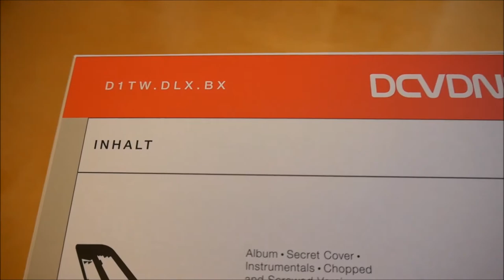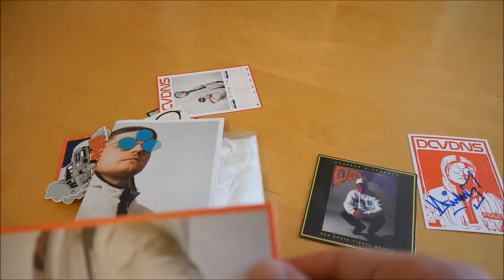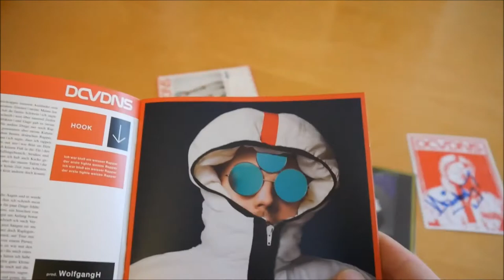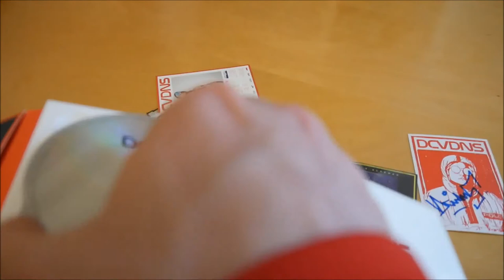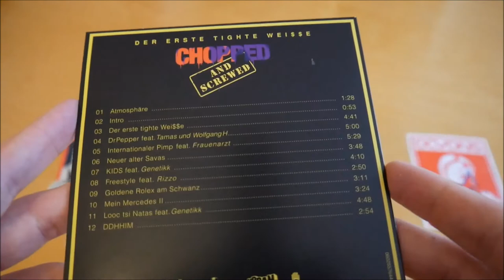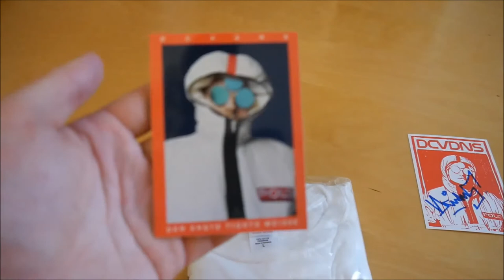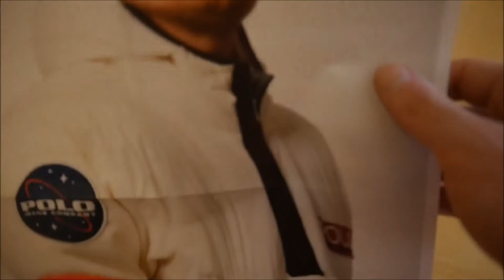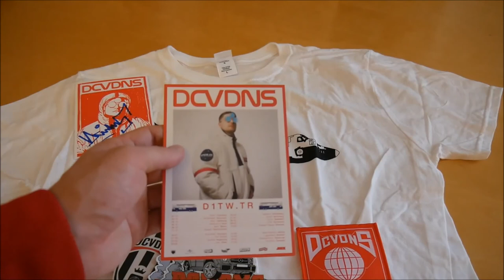DCVDNS - Der erste tighte Weisse Box Unboxing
In diesem Video zeige ich euch die Der erste tighte Weisse Box von DCVDNS.
► Hier könnt ihr das Album kaufen:
Mehr von DCVDNS

► ALBUM INFOS
DCVDNS – Der erste tighte Weisse
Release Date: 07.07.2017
Kaufpreis: 39,99 €

Der erste tighte Weisse Box Inhalt:
- Album CD
- Album Instrumentals
- Bonus Album (Zerhackt & Runtergeschraubt)
- Autogrammkarte
- Doppelseitiges Poster
- T-Shirt
- Patch
- Sticker (6x)

Der erste tighte Weisse Tracklist:
01. Atmosphere
02. Intro
03. Der erste tighte Wei$$e
04. DrPepper (feat. Tamas)
05. Internationaler Pimp
06. Neuer Alter Savas
07. KIDS (feat. Genetikk)
08. Freestyle
09. Goldene Rolex am Schwanz
10. Mein Mercedes (II)
11. Looc tsi Natas (feat. Genetikk)
12. DDHHIM

Der erste tighte Weisse Info:
Das neue Album von DCVDNS erscheint am 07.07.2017 über Urban.